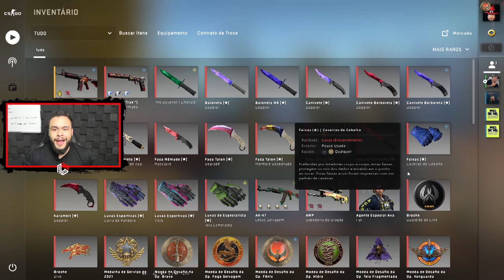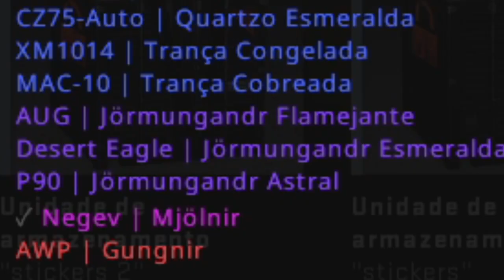CS:GO - FNX TA FOCADO NO LAST DANCE!! (Momentos Engraçados & Jogadas Insanas)